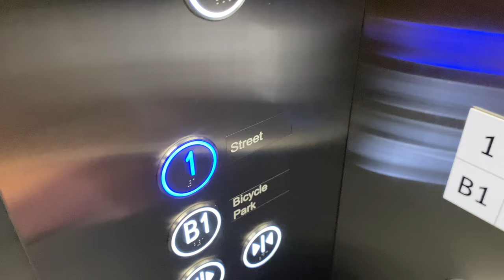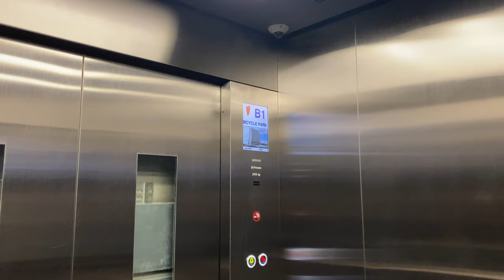KONE S MONOSPACE MRL @ TE26 MARINE PARADE [BICYCLE PARK LIFTS]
Marine Parade is one of three stations along the 4th stage to have underground bicycle parks. These bicycle parks have a much higher capacity, almost double the regular ones found in the station itself.